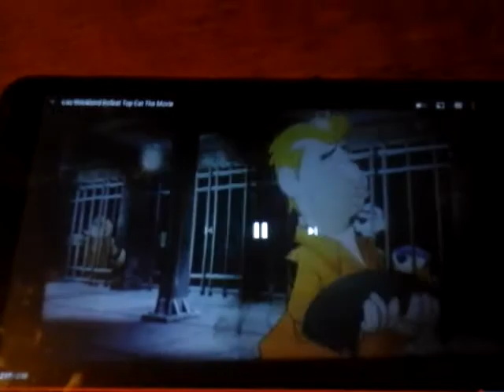Rapunzel Gets Mad At Lou Strickland!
Videos Used:
Top Cat the Movie (2011).
Disney's Rapunzel's Tangled Adventure (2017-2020).